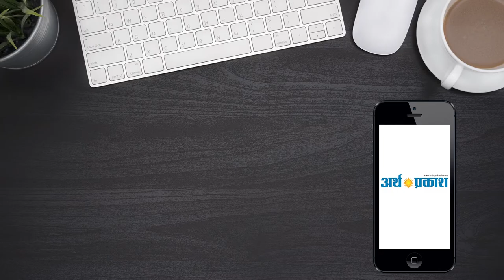BREAKING- हम डरने वाले नहीं, जितना प्रताड़ित करेंगे उतना लड़ेंगे: प्रियंका गांधी || Arth Parkash Tv